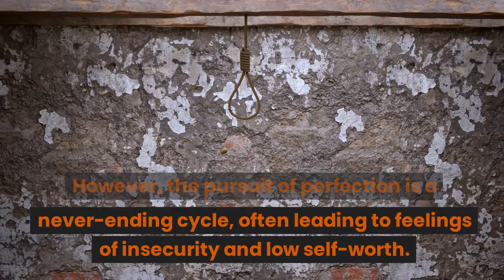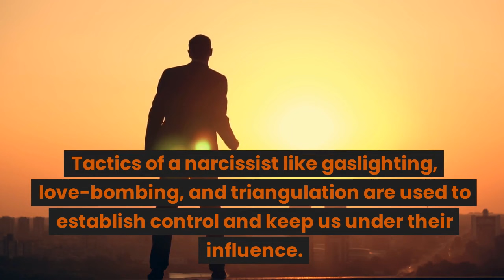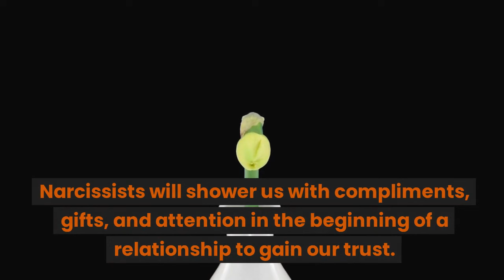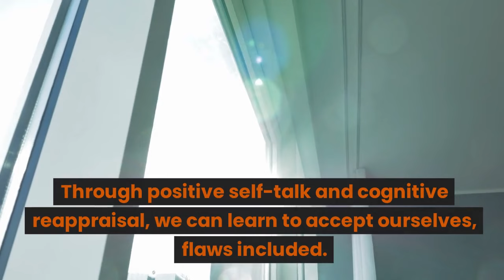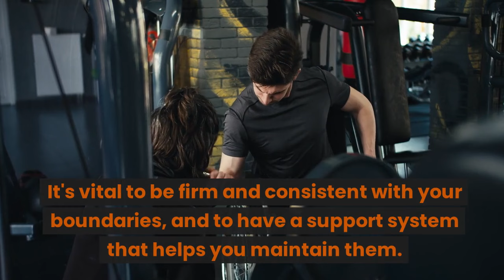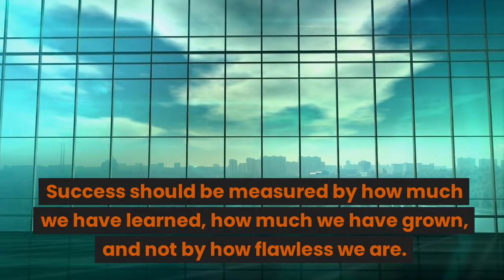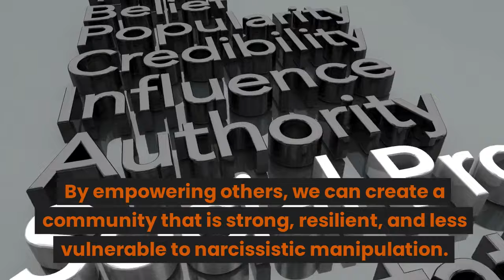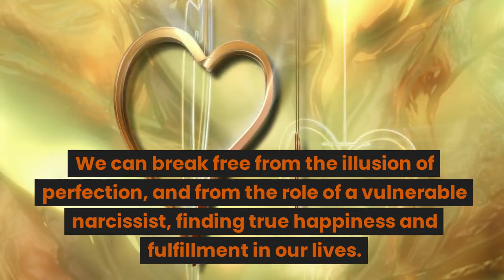Perfectionism makes you Vulnerable Narcissistic Manipulation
Welcome to the Stylin' Spirit channel! Here you'll find beautiful and soothing music that can be used for meditation, yoga, spa, or any other relaxing moment, videos about: Narcissistic Abuse & Recovery, The Practice of Mindfulness, Money Management, and Emotional Wellbeing.

In this eye-opening video, we explore the intriguing connection between perfectionism and narcissistic manipulation. Dive deep into the world of personality traits and uncover the surprising link that ties perfectionism and narcissism together.

Perfectionism, often seen as a drive for excellence and success, can have hidden consequences when combined with narcissistic tendencies. Narcissists, who thrive on controlling and manipulating others, can use their perfectionistic traits to further their agenda.

In this video, we delve into the psychological aspects of perfectionism and its potential role in narcissistic abuse. We'll discuss how perfectionism can be weaponized by narcissists to exert control over their victims, and the detrimental effects it can have on their mental and emotional well-being.

Through insightful research and real-life examples, we shed light on the intricate dynamics between perfectionism and narcissism. By understanding this connection, we aim to empower individuals to recognize the signs of narcissistic manipulation and break free from its grip.

Join us on this thought-provoking journey as we unravel the surprising link between perfectionism and narcissistic abuse. Gain valuable insights and practical strategies to protect yourself and build healthier relationships.

If you've ever wondered about the complexities of perfectionism and narcissism and how they intertwine, this video is a must-watch. Don't miss out on this powerful exploration of the fascinating link between perfectionism and narcissistic manipulation.